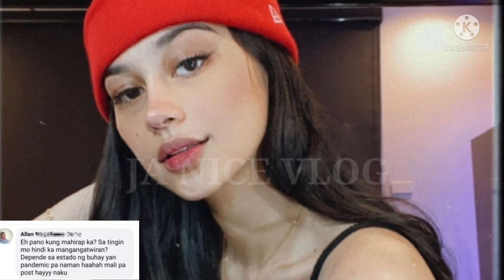NASUPALPAL ni ZEINAB HARAKE ANG ISANG NETIZEN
SINAGOT NI ZEINAB HARAKE ANG ISANG NETIZEN NA NAGKOMENTO SA KANYANG POST